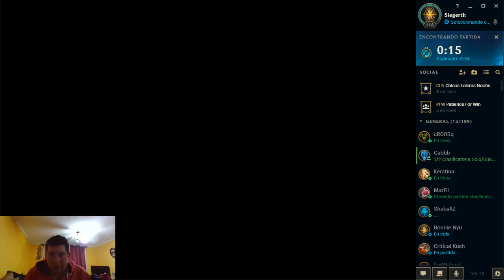Transmisión en directo de John Ramirez